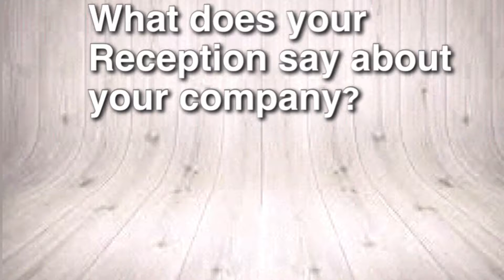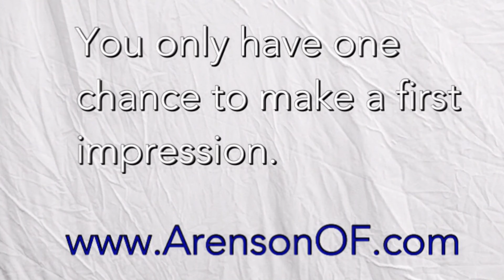Reception Stations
Reception stations and desks are the first impression your client has about your company. What ever your budget is you have many options with the style, design and function it offers. Most reception desks come available with ADA compliant features for wheelchair access. Arenson Office Furniture is your office furniture source for all your office furniture needs from desks, chairs and furniture to the important accessories you need from ergonomic items to meeting supplies where ever you are in the Nation.